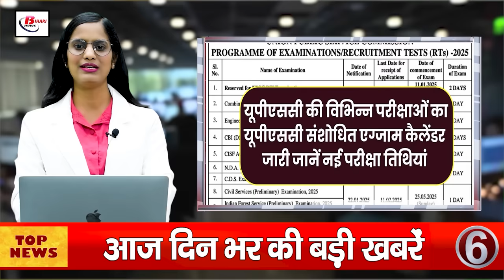Today Bihar Evening news of 24th august on Bullet train, Niti Aayog, Sanjeev mukhiya, Tejashwi yadav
Today Bihar Evening news of 24th august on Bullet train, Niti Aayog, Sanjeev mukhiya, Tejashwi yadav, Nitish kumar.

1. Education department issued guidelines to all district magistrates after boat accident in Patna

2. Good news: Railway stations of Bihar will be transformed

3. State government increased 26 MBBS seats in colleges, added 150 new seats in private colleges

4. Biharis will soon experience the speed of bullet train, bullet train will run at a speed of 350 km/h

5. 3 new zones created in Patna, 25 lakh people will get facilities, many police stations also divided

6. UPSC released revised calendar of examination program for 2025

7. Niti Aayog report reveals: Only MPs' salary allowance increased in 10 years

9. Constable recruitment paper leak: Sanjeev Mukhiya's name surfaced, EOU presented charge sheet

10. Patna Municipal Corporation issued notice to owners of 26,000 unregistered flats
Patna Municipal Corporation issued notice to owners of 26,000 unregistered flats The survey of all the apartments of the state has been completed, in which a total of 4,000 apartments and 74,000 flats have been identified. Out of these, 26,000 flats have been found without registration and their assessment has not been done yet. Now notices are being issued to the owners of these unregistered flats. If self-assessment is not done by September 31, a fine along with 100 percent penalty will be imposed. This assessment can be done through both online and offline facilities. Property tax can be paid from home through the official portal of Patna Municipal Corporation

11. Bettiah gets a gift from Indian Railways: Bharat Gaurav tourist train launched

12. 6,147 liters of liquor seized in Banka, liquor was hidden in straw

13. Prashant Kishore's sharp attack on Prime Minister Modi

14. Tejashwi Yadav's allegation: Bihar tops the country in terms of inflation and crime

15. Former Indian cricketer Shikhar Dhawan retires from international and domestic cricket